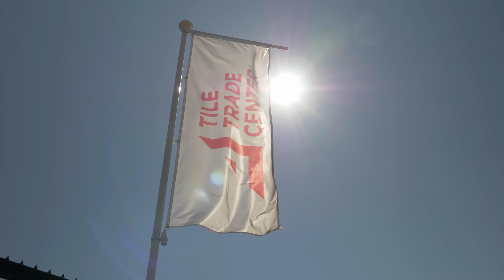Tile Trade Center - showroom Charleroi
Een vakkundig team staat steeds voor u klaar om u, liefst op afspraak, te ontvangen. We begeleiden u in uw keuze en geven graag advies over kleur, technische mogelijkheden en het esthetische aspect.

Ruime parkeerfaciliteiten, de vlotte organisatie en een uitgebreid stockbeheer… Alles is erop voorzien om het u als klant zo aangenaam mogelijk te maken. We zien uw komst graag tegemoet!